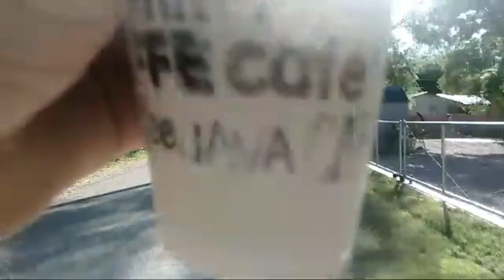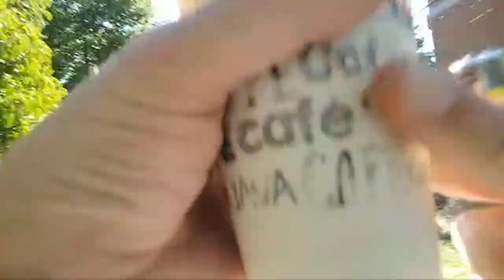Coffee and Kind Bud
VLOG DAY 264: CAMPING , PEACE & LOVE ✌💞